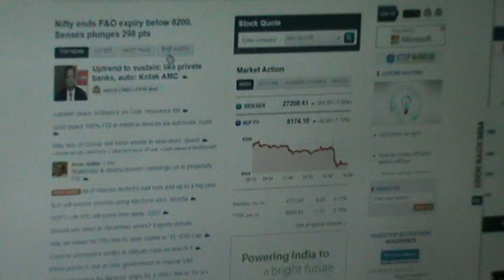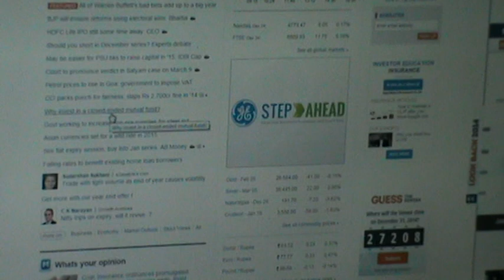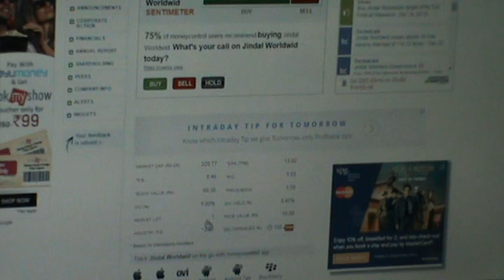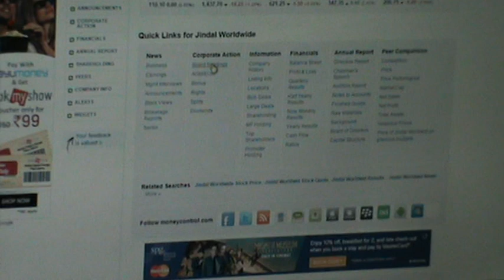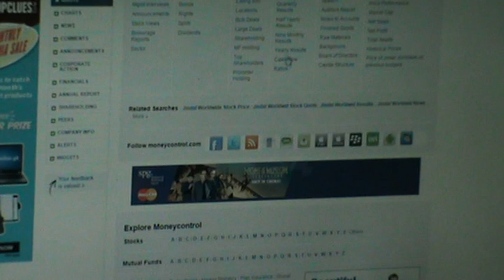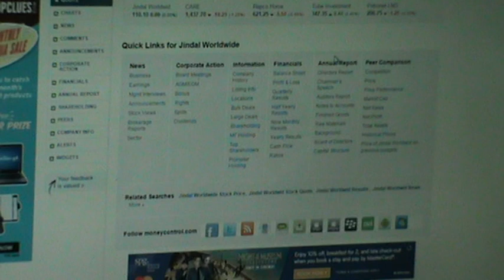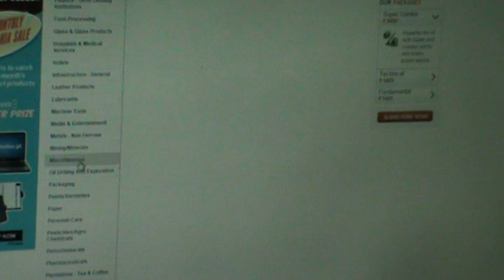nifty tips mcx free trial How to get A to Z Fundamental of any company in stock market